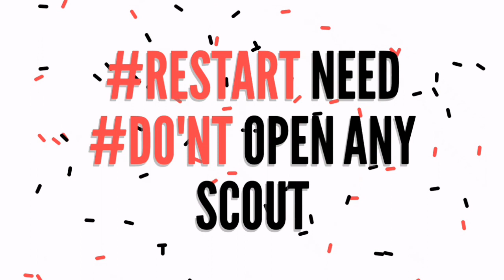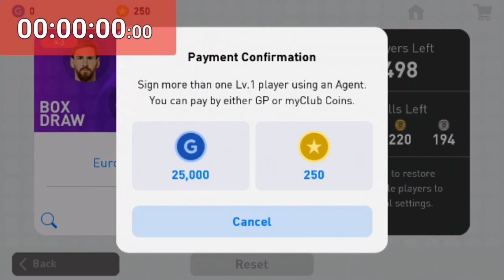New Thunder black ball trick in European Championship Stars|| 100% Working trick|| pes 2019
100%working trick in european championship stars
First watch then try